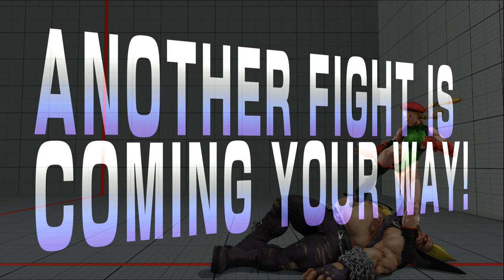SFV Beta Cammy Ranked Matches Part 5 [1080p]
This Is where things start picking up and getting good